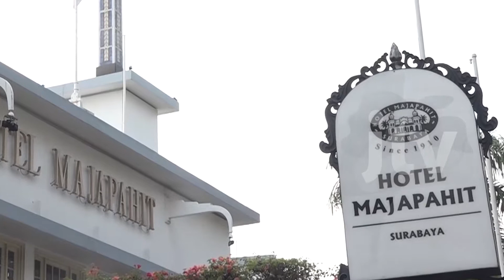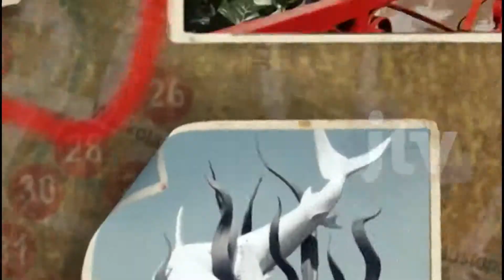BLAKRAAN PENYOBEKAN BENDERA Part 1